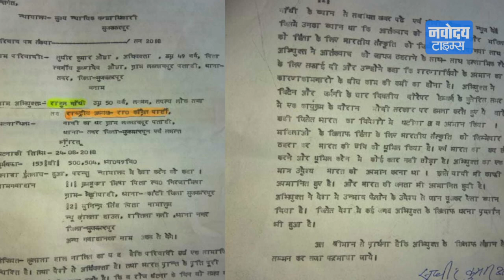Rahul Gandhi के खिलाफ देशद्रोह की शिकायत, जानें क्या है मामला ?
आतंकी मसूद अजहर के नाम के साथ ‘जी’ बोलने को लेकर राजनीतिक बवाल तो अभी तक खत्म हुआ भी नहीं था कि अब कांग्रेस अध्यक्ष राहुल गांधी के खिलाफ ...उनके इसी विवादित बयान को लेकर केस भी दर्ज हो गया है।